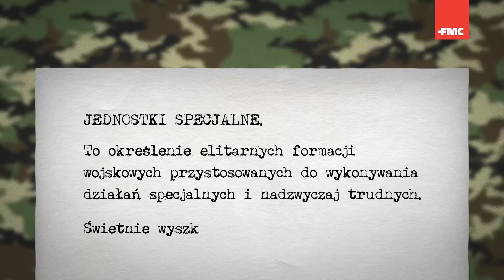Battle® Delta 600 SC - Wygrana batalia o plon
Nie masz już pomysłu, jak pozbyć się chwastów dwuliściennych oraz popularnej, lecz uciążliwej miotły zbożowej w uprawie pszenicy ozimej?  Zobacz, jak działa Battle® Delta 600 SC - jesienne rozwiązanie problemu miotły zbożowej i szerokiego zakresu
chwastów dwuliściennych w zbożach ozimych.

Zapytaj o produkty FMC,
skontaktuj się z naszym przedstawicielami handlowymi na naszej stronie: